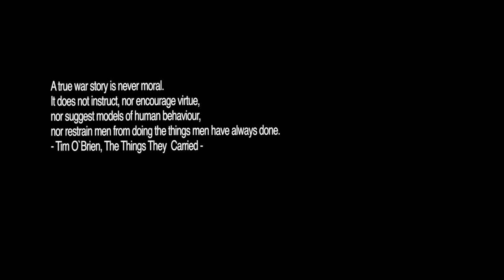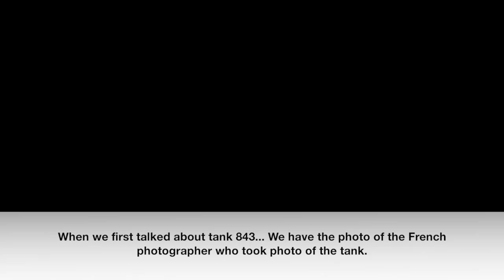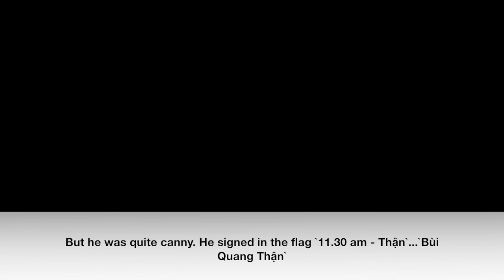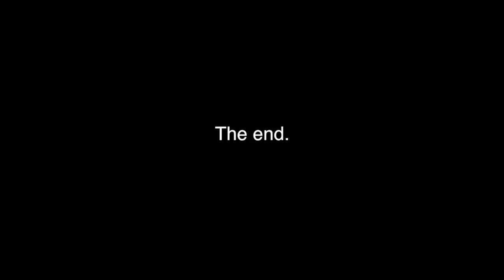Fragmented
This documentary was made for a class project. It is a collection of `unofficial` stories related to the anniversary of April 30th 1975, of the way in which people memorise this historical event. My attempt was to showcase what I have learnt throughout the interviewing, filming and editing this movie. That history is not as neat as how it is written in history books. That there are more of history and personal anecdotes than what is officially recorded. Hence, I decided to name it `Fragmented`.

The documentary was filmed for 5 days in Hanoi, Vietnam in 2014. It means that there may be more and probably different reaction and narratives that we didn`t get access to or were be able to cover. So please be mindful of that while watching this.

There are some typo mistakes in the subtitle, some corruption in the sound and some mispronunciations. At 14:20, Nguyen Son Lam said `Both the ones who invented the weapon and the ones who used it` instead of `invested`.

All and all, it was our (me and my friend Nguyen Hong Thai) first ever attempt to film a documentary. I hope you enjoy watching as much as we enjoyed filming it.

Best regards,
Nguyen Hong Thai & Truong Ngoc Diep